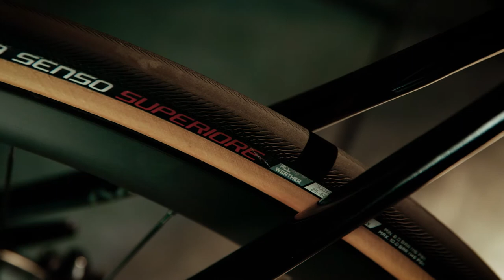Isaac Cycle - Boson Disc LTD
Maximum braking power is a must in extreme situations. The Boson Disc unites the qualities of the Boson with the ultimate breaking power offered by hydraulic disc brakes. It is the best option for long mountainous rides and hazardous descents, where the Boson’s riding and braking qualities boost your confidence.